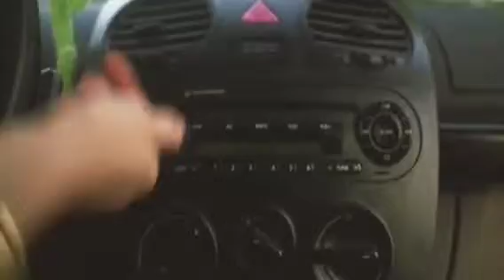Puras Nuevas.De "C-KAN"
Aqui estan los videos de clacificasion "C"